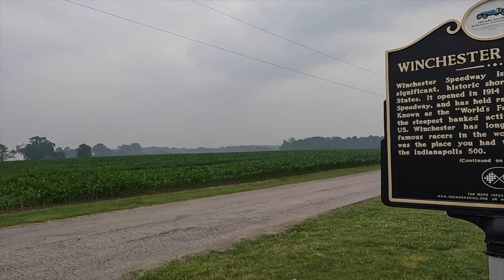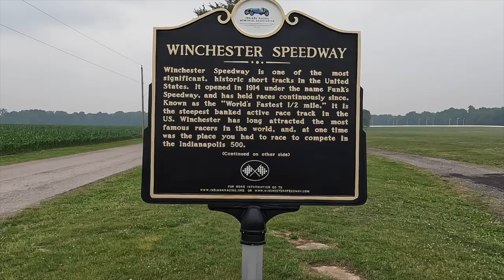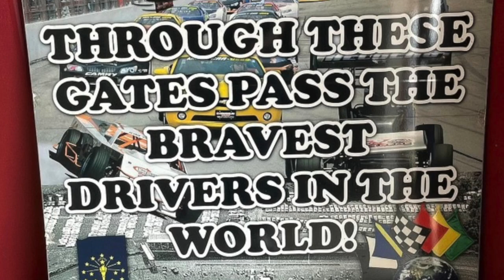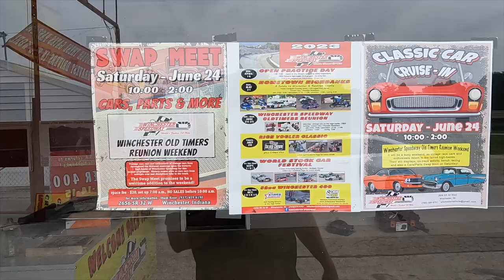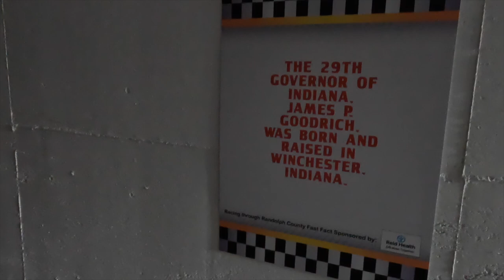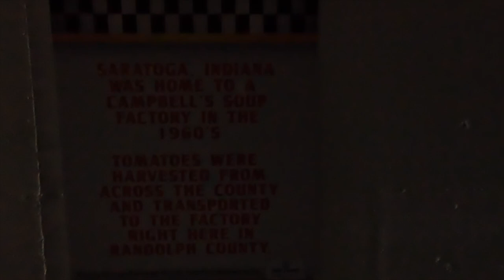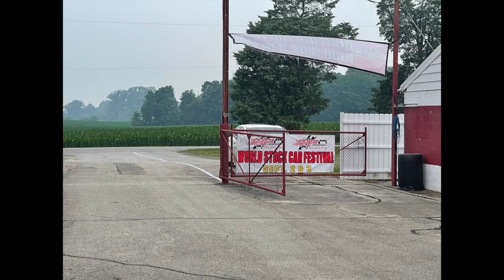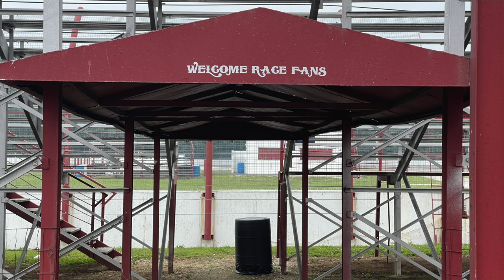Touring the famous Winchester Speedway! The fastest half mile in the world.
Home of the second oldest active race track only behind the Indianapolis Motor Speedway in the country.  Touring an amazing piece of history and speaking on the FS1 documentary on this amazing track.  Tony Stewart, Jeff Gordon, Ryan Newman, Mario Andretti, Brady Bacon, Tom Bigelow, and many many more have raced on this track over the years.  We get to host our Motor Madness event on the fastest half mile in the world!  Amazing piece of American history.  You can follow us at
Facebook: Dream Garage on Youtube